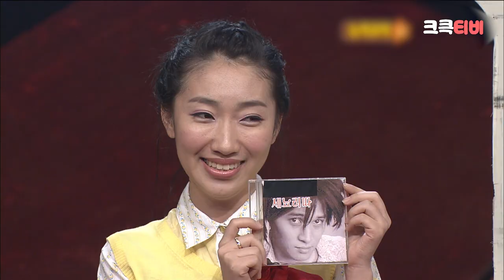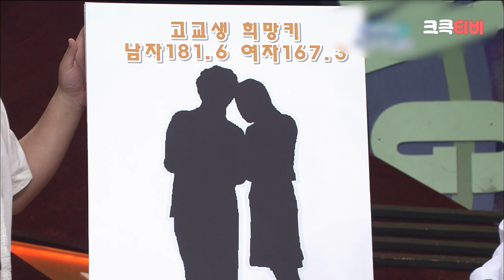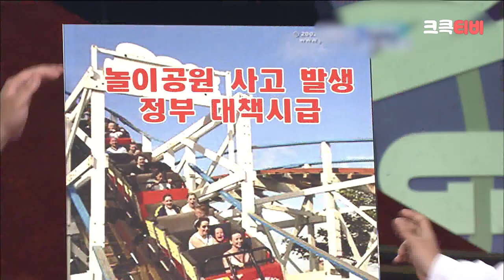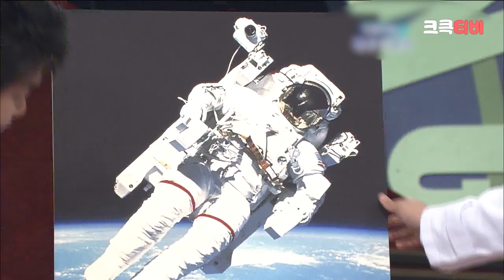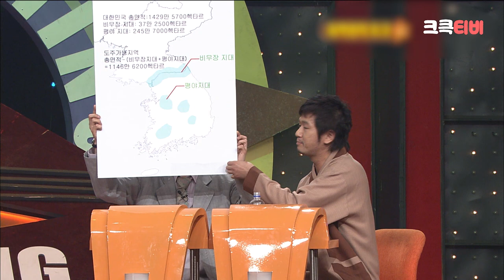[크큭티비] 크큭정주행💫 : 개그사냥 FULL VOD | ep.57 KBS 060712 방송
▶출연자정보: 이은희, 김민경, 김민정, 정지민, 최우주, 고동훈, 장병표, 송준근, 강일구, 이승윤, 고혜성, 홍순목, 여주석, 한민관, 임준빈, 김진곤, 안현섭, 오기환, 강대호, 이원구, 김경진, 박나래, 차민준, 장효인, 김미화, 박준형, 김종은, 권재관, 조윤호, 김기열, 이광섭, 이충희, 김현정